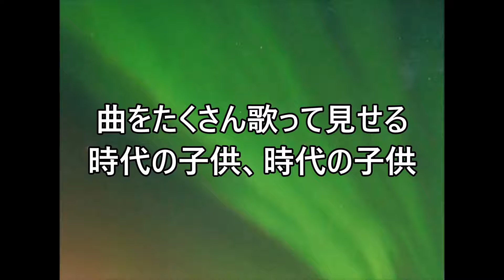時代の子供／練習用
117曲目のボーカル練習用です😊😊🌻🐶💖🎵